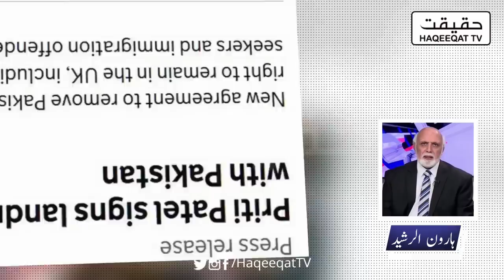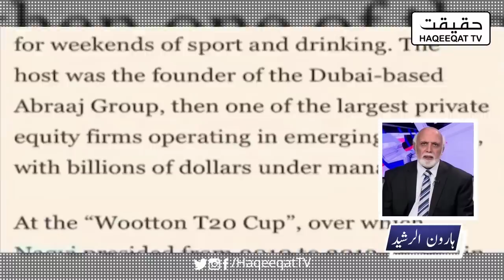Army Chief General Qamar Bajwa is Retiring in November - Haroon Rasheed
Haroon Rasheed says there is a talk between Imran Khan and others but Army Chief General Qamar Bajwa is retiring in November.